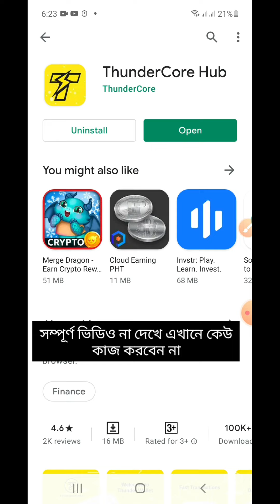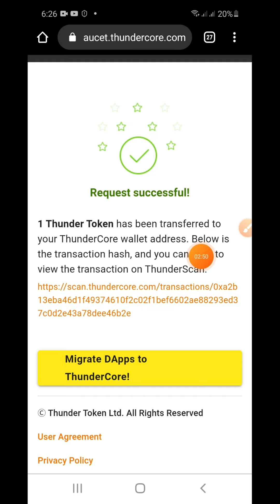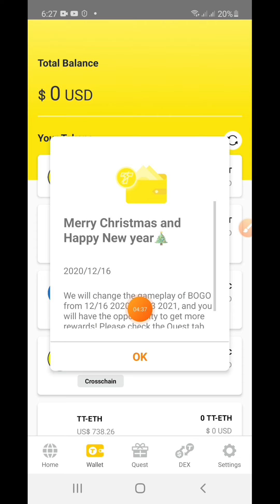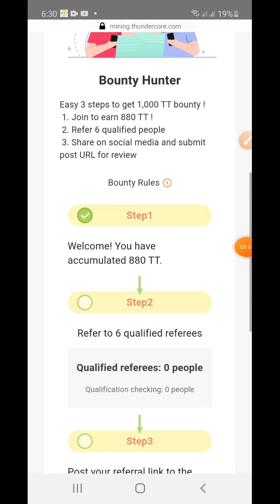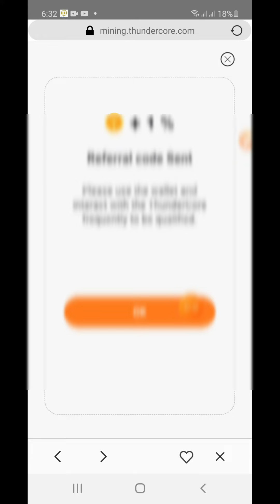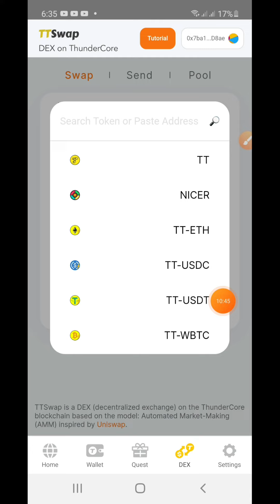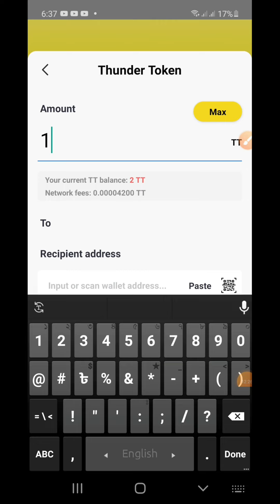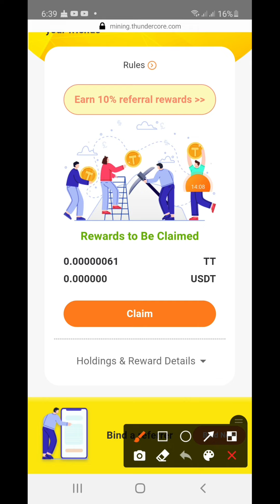ThunderCore অ্যাপ থেকে কাজ ছাড়াই আনলিমিটেড ইনকাম করুন | Best Android App | Earn Money without Work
👉WebSite link এই ভিডিও প্রথম Pin কমেন্টে পেয়ে যাবেন